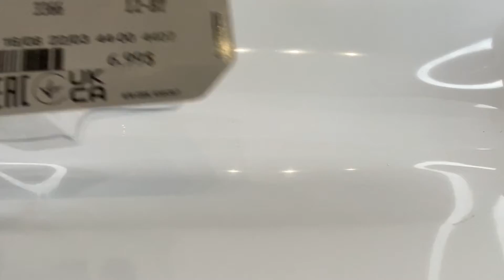majorette. LAND ROVER DEFENDER 90.